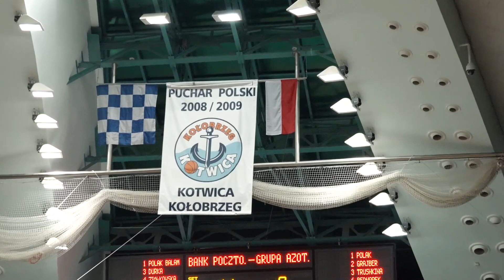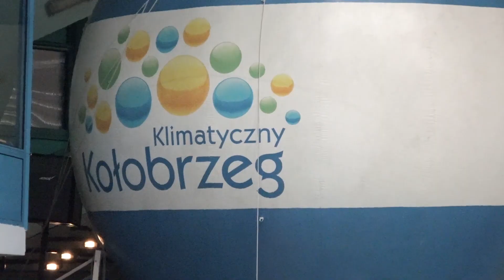Sparing z Bydgoszczą - Nowakowska&Mierzwiński